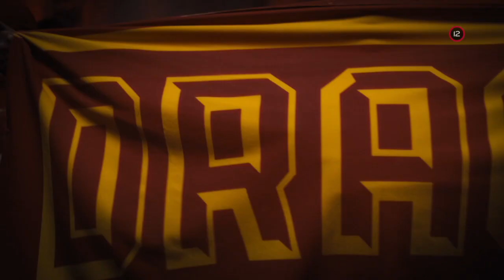Creed II (7.11.2020 o 20:25 na PLUSke)